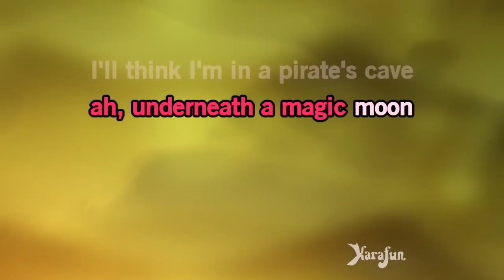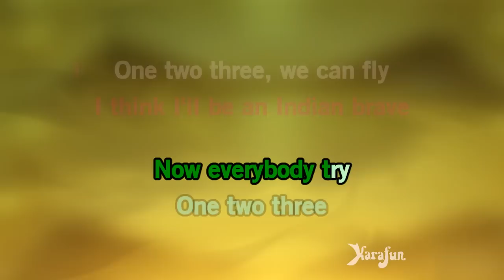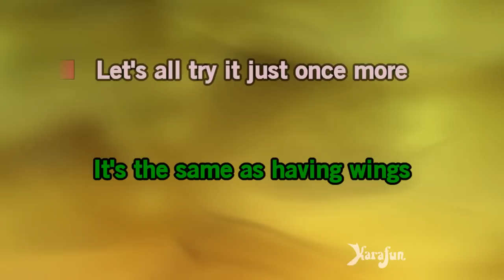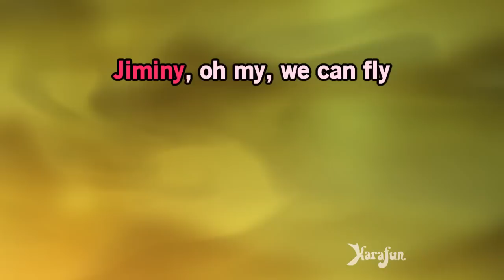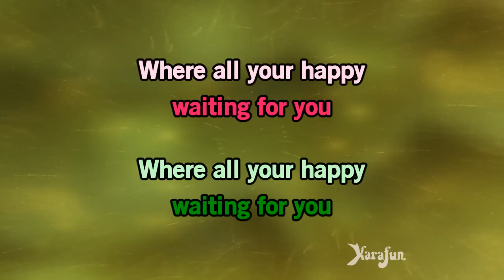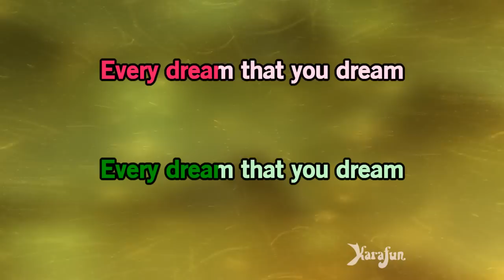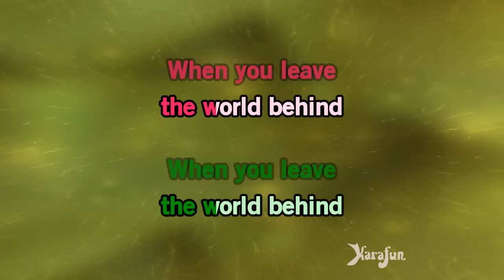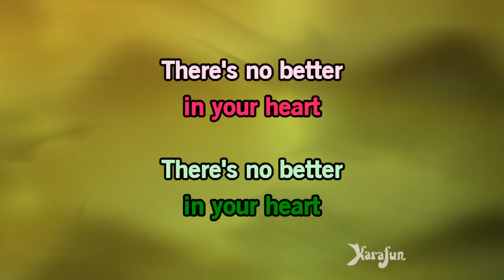You Can Fly! - Peter Pan (1953 film) | Karaoke Version | KaraFun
ℹ️ This version contains a low volume vocal guide to help you learn the song. The karaoke version without the vocal guide is available This recording is a cover of You Can Fly! as made famous by Peter Pan (1953 film). This version is not the original version, and is not performed by Peter Pan (1953 film). This instrumental/playback version contains a vocal guide, the lyrics and backing vocals.